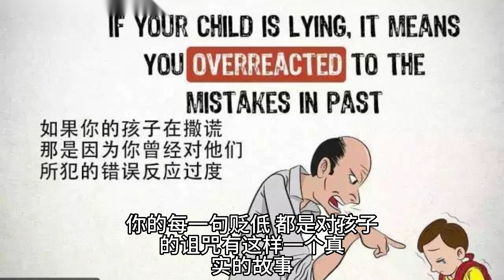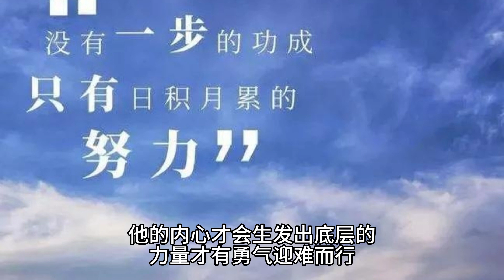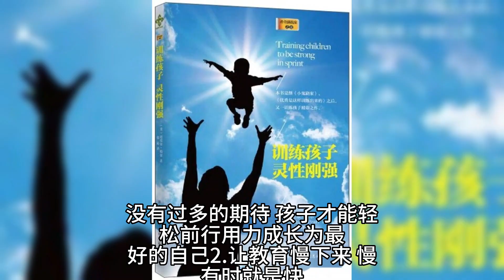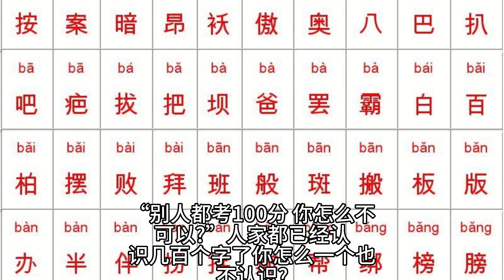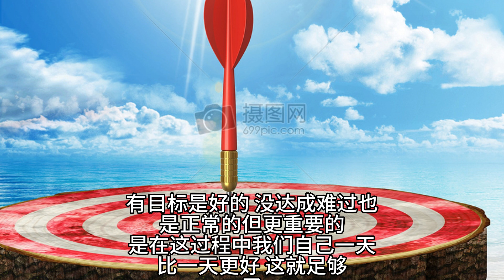女儿抑郁后，我才明白：养废一个孩子，有多简单？被一直否定打压的孩子 生命力会越来越弱。你的每一句贬低 都是对孩子的诅咒。